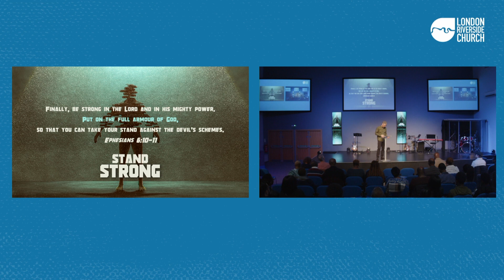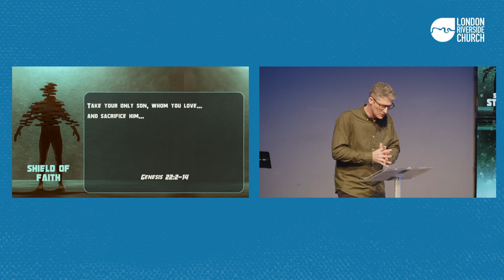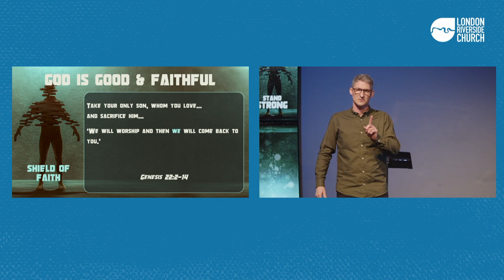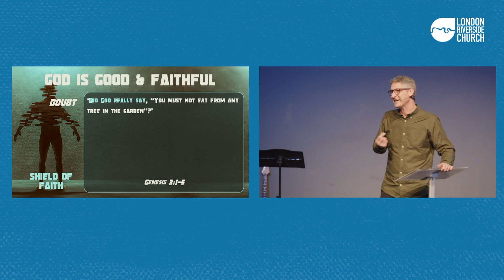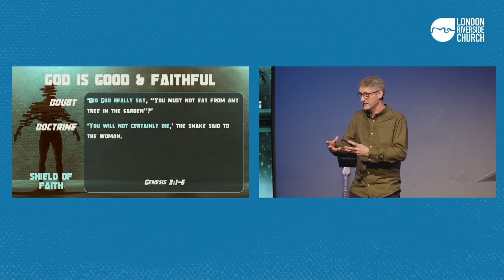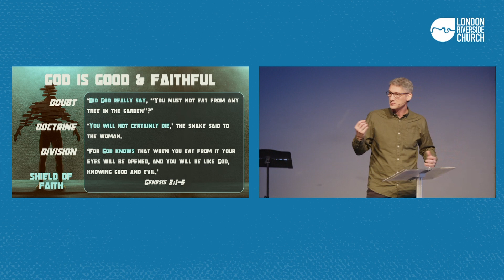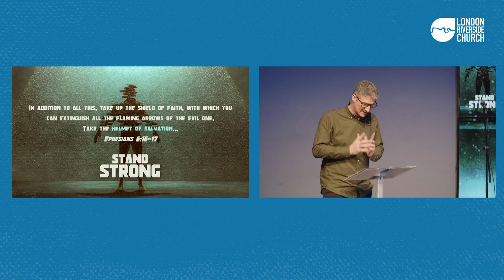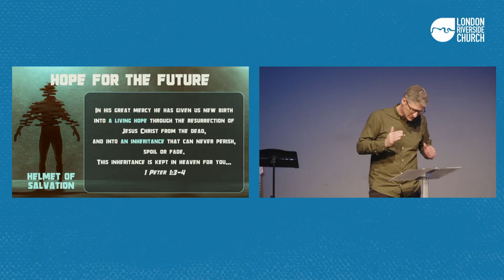Shield of Faith & Helmet of Salvation | Sunday Online - EP 198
Welcome to Sunday Online at London Riverside Church. This week Pastor Gowan continues our 'Stand Strong' series, talking about the shield of faith and the helmet of salvation.